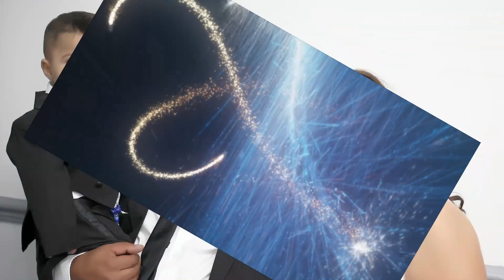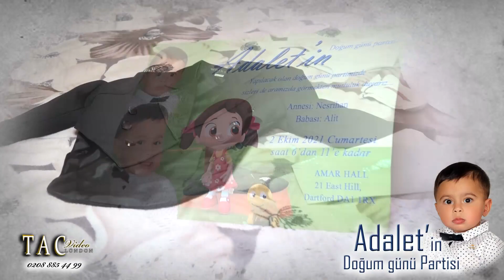ADALET in DOGUM GUNU REKLAM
IYI KI DOGDUN